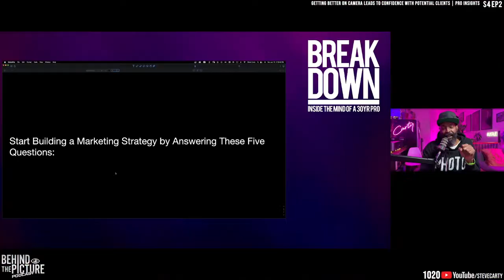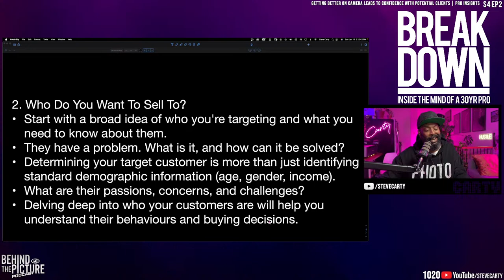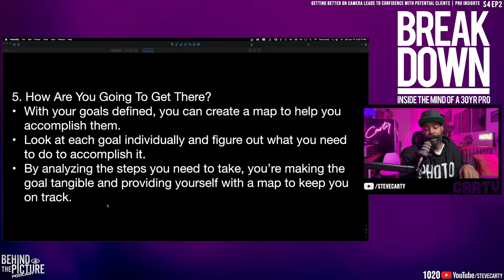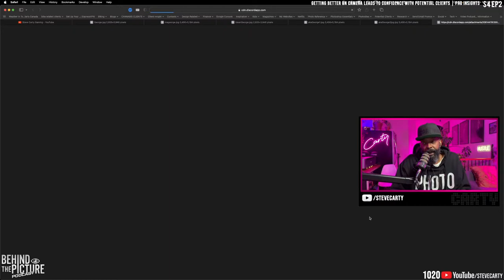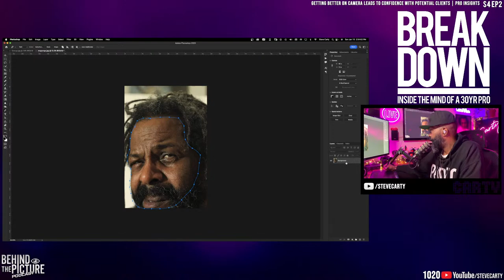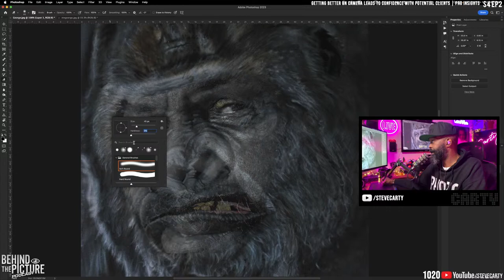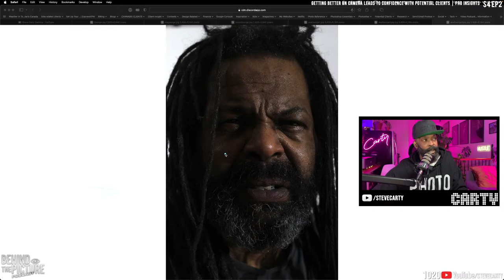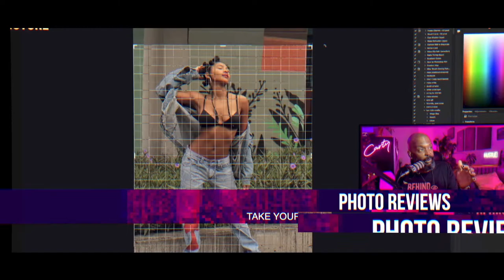🔴 Surprising Benefits of Being ON Camera photography 📸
Today I reveal a new mini challenge for you to do which will improve your confidence, your pitches, and make your time in front of clients more authoritative. I know you all can convey ideas visually but can you convey ideas with words? learning this small trick today will for sure grow your craft in 2023.  Let's launch your Pro career in 2023, of course always Q&A. Photo Critiques if time permits.

Viewer Photo of the Year awards was amazing and proves the progression of the photographers that watch my podcasts. the video is now public and you can watch in my feed... its long form content but worth it.

My channel gives you direct access to a Pro ✅ Ask a Photo Pro every Tuesdays & Thursdays |  AND 👉🏾 Behind the Picture every Sunday 📸 Always starting at 2pm EST ⏰ right here on YouTube LIVE 🔴 Check my playlists for past episodes. I also make new edited content to inspire you weekly. If you sub & turn on noti's that'll keep you looped.

Showing up to do the work that we should be doing is the hardest part. I'm here to coach, motivate & inspire.

Thumbnail image, self portrait.

VIDEO DESCRIPTION: ADVICE FOR THE SHY PHOTOGRPAHER. BEST ADVICE I'VE EVER BEEN GIVEN. PHOTO CRITIQUES

Latest Donations 👉🏾 alicewho42 - $10.00, oaky_official - $10.00, AliceWho42 - $5.00, Jayson Williams - $1.00, 44Games - $10.00 // ❤️